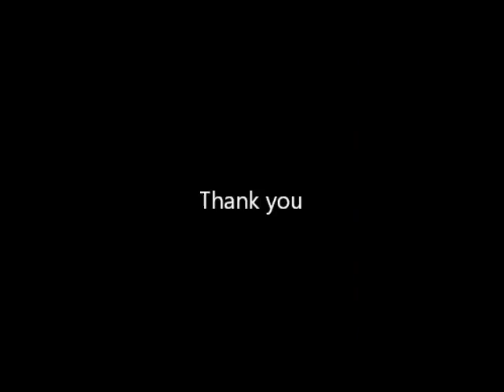Jackie Evancho 2016-17 feat. Fix You (Coldplay) live cover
A selection of screen caps from Jackie's adventures in 2016 and 2017, accompanied by a live performance of Coldplay's "Fix You", which is one of the bonus tracks on her CD "Two Hearts" as a studio version. (bonus Walmart edition only, but Amazon has it)

Peter Kiesewalter, her music director and pianist, supplies harmony vocal. Unlike my previous videos "Jackie Evancho Story" parts 1-4, the stills are in no particular order, just where they seemed to work as a sequence.